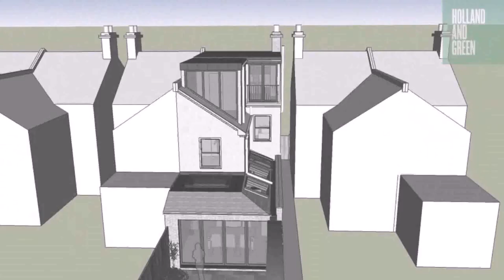Loft Conversion Pitched Dormer - DaddyGif.com (see description)